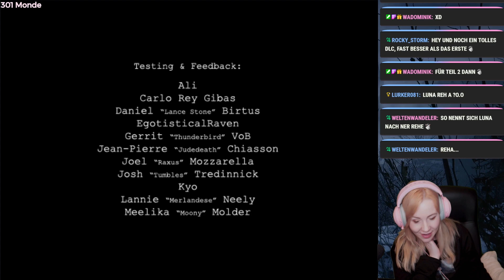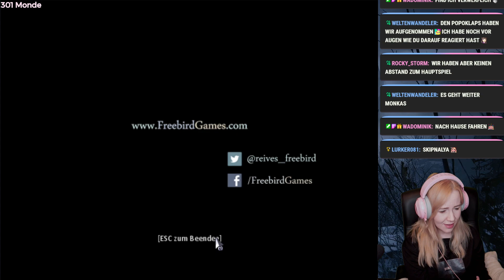#04 To the Moon: DLC SigCorp Minisode 2 – Stream Let's Play (Deutsch)